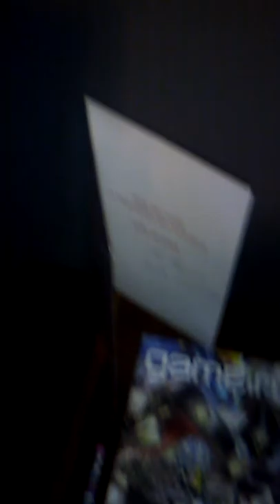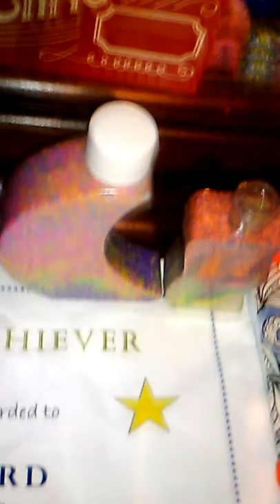My dresser setup